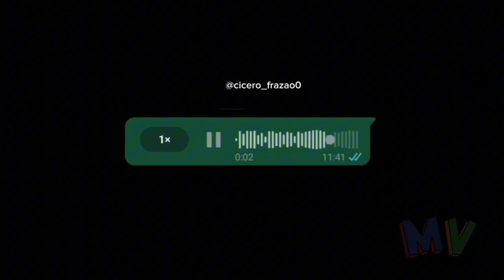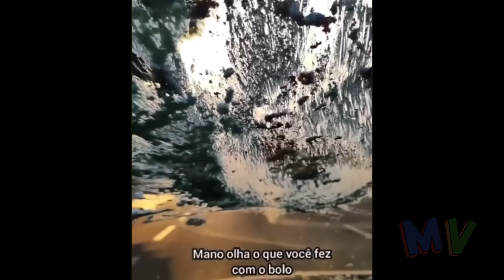Não Poderia ter sido Pior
Momentos Virais da Internet.

🎵 Musicas:
Funk Retro Upbeat Sax Beat
Artista: Infraction

Artista: Synthwave goose